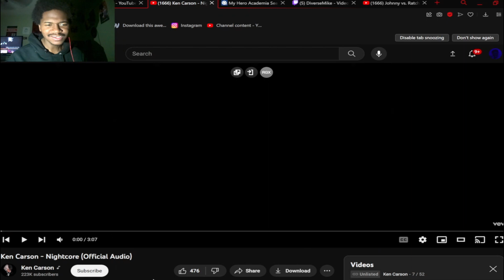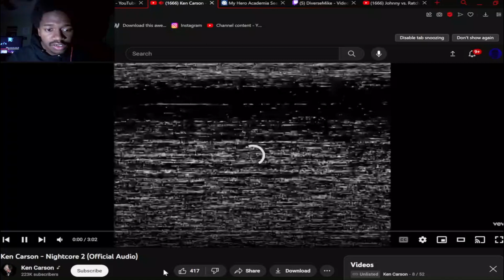KEN CARSON CAN'T MISS!!(Nightcore Reaction)